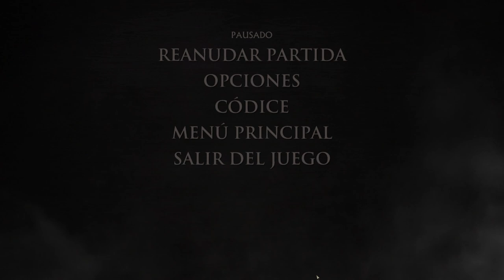Juego De Tronos (#8) - El Decreto Real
Esta historia cuenta la historia de ka casa Forrester, una familia noble del norte de Poniente, fiel a los Starks de Invernalia. Atrapados en los acontecimientos que rodean la Guerra de los Cinco Reyes, son arrojados a una vorágine de guerra sangrienta, venganza, intriga y horror mientras luchan por sobrevivir mientras los siete reinos se separan.

Asumirás el papel de diferentes miembros de la familia Forrester y determinarás su destino a través de las elecciones que hagas; tus acciones y decisiones cambiarán la historia que te rodea.